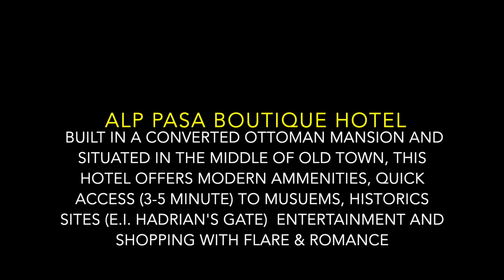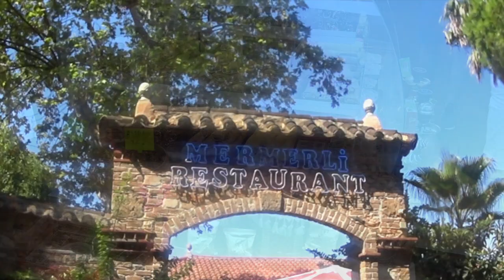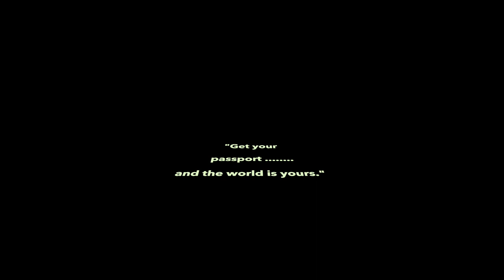Alp Pasa Boutique Hotel, Antalya, Turkey : with THE DEE'S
Add this to your bucket list.  Located in Old Town, Antalya, The Alp Pasa (pasha) Hotel: It's located in the middle of EVERYTHING, so within 5-10 minutes you can be at the beach, museum, dinner or shopping. You will definitely find romance here

We are a German and American couple sharing diving excursions, vacation tips, travel reviews, and event highlights.

TRAVEL & DIVING is our focus, but of course we enjoy GOOD FOOD

Don't be shy visit our other channel: TASTY SHORTIES for some excellent "how to"food topics